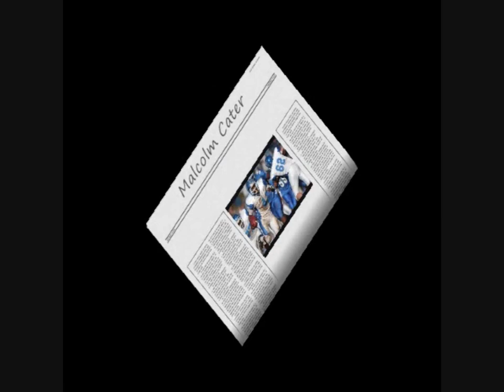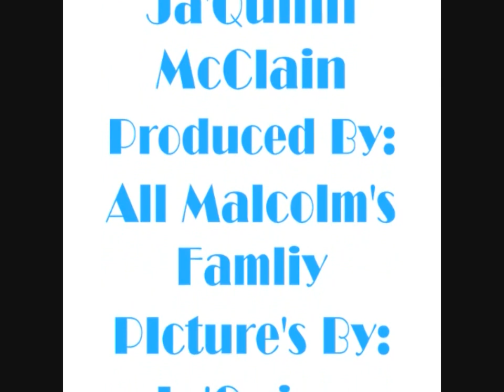Malcolm Cater - (The Official Movie)